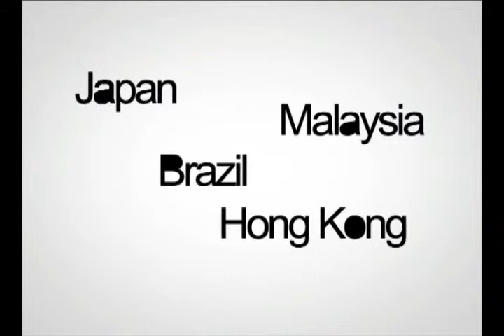Nyoba Kan Butoh fest 1min